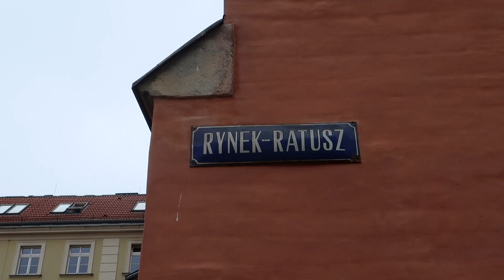TOP 10 atrakcji we WROCŁAWIU | Co zobaczyć we Wrocławiu?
Jakie są najciekawsze atrakcje turystyczne we Wrocławiu? Co oprócz pięknego wrocławskiego Rynku warto zobaczyć? Zebraliśmy wszystko w jeden filmik, więc turyści - zapraszamy Was do oglądania naszego przewodnika!

Spis treści:
Intro - 00:00
1. Rynek - 0:44
2. Ostrów Tumski - 1:56
3. Panorama Racławicka - 2:32
4. Park Szczytnicki - 3:05
5. Ogród Japoński - 3:15
6. Hala Stulecia - 3:27
7. Iglica - 3:45
8. Galeria Neonów - 3:52
9. Hydropolis - 4:10
10. Krasnale - 4:39

Przeczytajcie nasz wpis na blogu, znajdziecie tam dużo fajnych restauracji we Wrocławiu